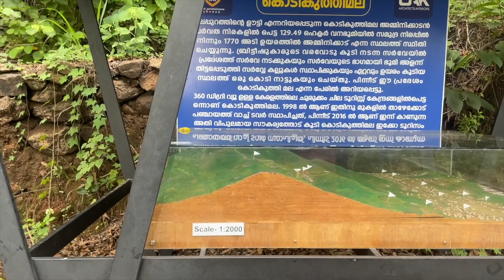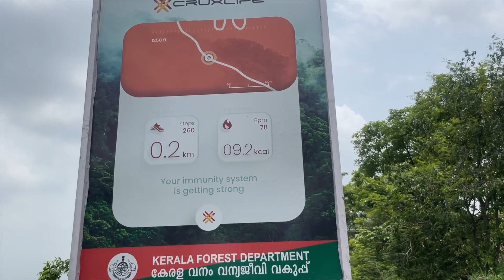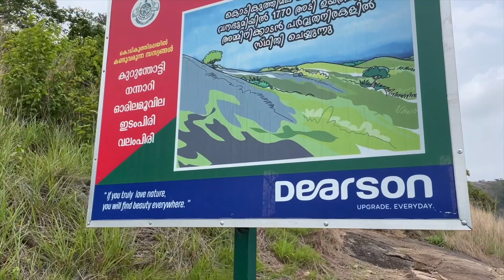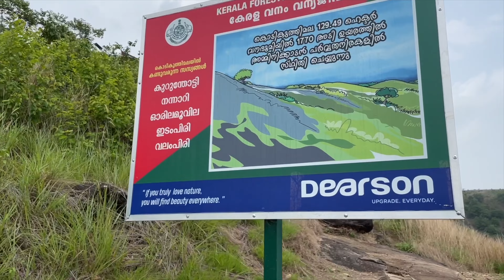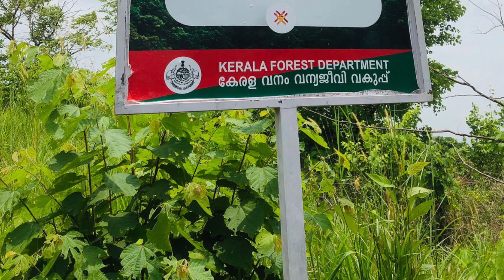kodikuthimala | Ooty of Malappuram |view point Malappuram |kerala tourism|mountains |perinthalmanna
hi,
curry leaves receipe with usha presents you nadan,variety,tasty,homely receipes which you will definitely enjoy.curry leaves gives you simple easy recipes also.So please subscribe,support and like the channel.Also put your comments on comment box which gives new energy to us to give you new receipes. Please don't forget to press bell icon and in that all for getting the notification .
Watch n enjoy the places which we have visited.
Also don't forget to add these places in your itinaery while planing trips